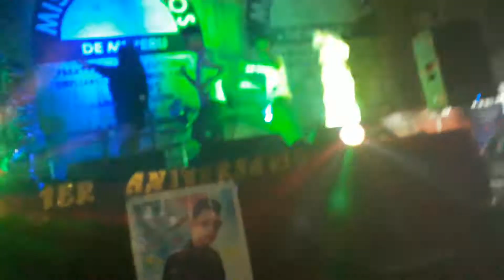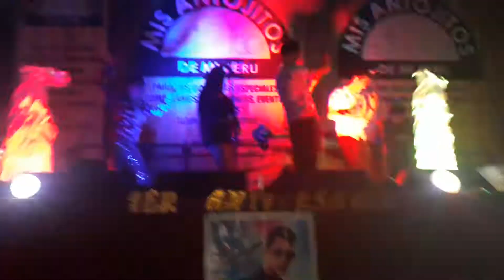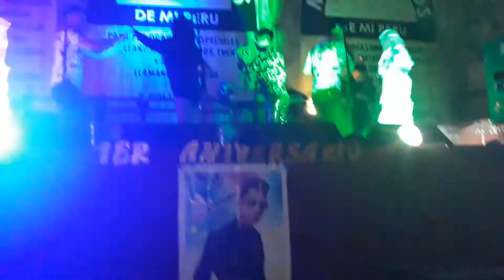CARIÑITO Y ELSA" Giani Mendez y Orquesta Tropicalisima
Giani Mendez y Orquesta Tropicalisima Club de Fans Oficial cerrando su actuación con estos grandes temas muy populares en Primer Aniversario de Mis Antojitos de mi Perú en Villa Maria del Triunfo